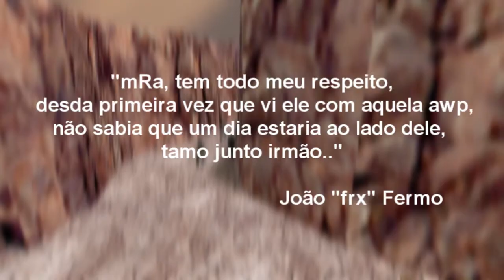CS: mRa mvp of Games Academy League VIII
AVISO: amanha eu vou repostar o movie com uma outra jogada, eu acabei vacilando e a demo deu 1 bugadinha aqui em casa, amanha vou repostar o movie com 1 jogada amais do mRa.

Produced by REDLUK
Directed by Vinicius "redluk" Alves

Starring: Marcelo "mRa" Rodrigues
Title: mRa mvp of Games Academy League VIII
Duration: 01:14
Resolution: 960x540